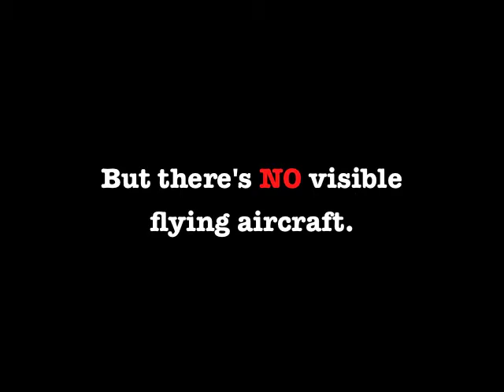Day 1: Aircraft Noise but NO Visible Aircraft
Sky Watch Day 1: February 11, 2011

First day of filming the 'anomalies' in our area.
Aircraft Noise at day, at noon, at night, at midnight.
Since September 2010.

The reason why I started filming the sky.